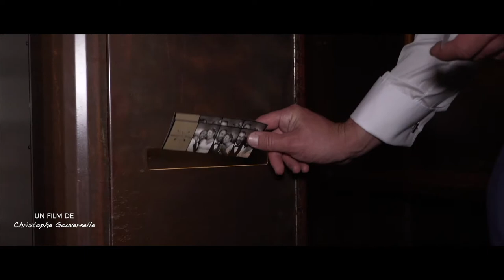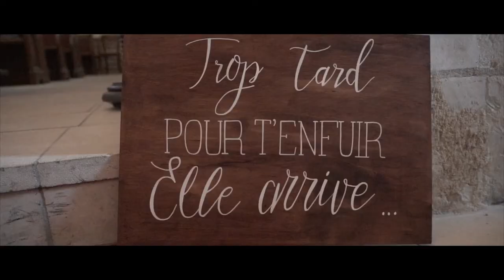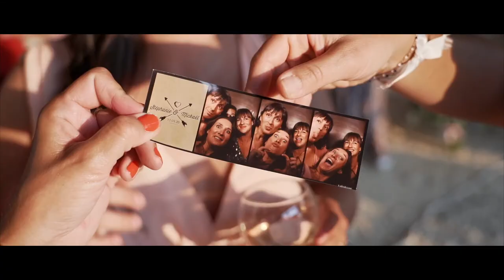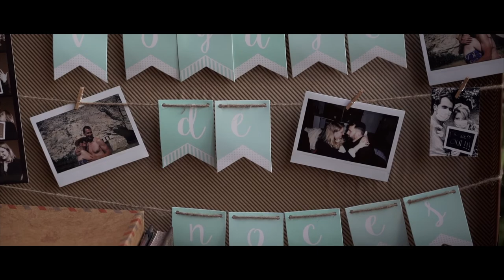Mariage au Domaine de la Volière - Wedding Clip - Vidéo de mariage de Stéphanie & Mickaël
Matériel utilisé :
- Boîtier principal : Sony Alpha 7iii
- Boîtier secondaire : Sony NEX VG-30
- Optiques : Sony 24-105 F4,  50mm F1.8, PZ 18-200, Samyang 35mm F1.4

SOTWF
SOT-WF
SOT.WF